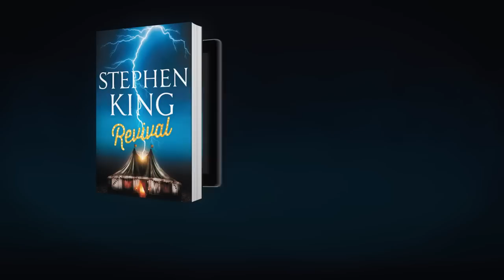Revival de Stephen King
«Al menos en un sentido nuestras vidas son ciertamente como las películas. El elenco principal se compone de la familia y los amigos. Los actores son los vecinos, los compañeros de trabajo, los profesores y los conocidos.
»Pero a veces entra en nuestra vida una persona que no encaja en ninguna de estas categorías.
»Cuando pienso en Charles Jacobs -mi quinto en discordia, mi agente del cambio, mi maldición-, se me hace imposible creer que su presencia en mi vida tuvo que ver con el destino.»

Octubre de 1962. En una pequeña localidad de Nueva Inglaterra la sombra de un hombre se cierne sobre un niño que juega ensimismado con sus soldaditos. Cuando Jamie Morton levanta la vista, ve una figura imponente. Se trata de Charles Jacobs, el nuevo pastor, con quien pronto establecerá un estrecho vínculo basado en su fascinación por los experimentos con electricidad.

Varias décadas más tarde, Jamie ha caído en las drogas y lleva una vida nómada tocando la guitarra para diferentes bandas por bares de todo el país. Entonces vuelve a cruzarse con Jacobs -dedicado ahora al espectáculo y a crear deslumbrantes «retratos de luz»-, y este encuentro tendrá importantes consecuencias para ambos. Su vínculo se convertirá en un pacto más allá incluso del ideado por el Diablo, y Jamie descubrirá que «renacer» puede tener más de un significado.

Esta inquietante novela, que se extiende a lo largo de cinco décadas, muestra uno de los más terroríficos finales que Stephen King haya escrito jamás. Es una obra de arte del maestro de contar historias de nuestro tiempo, en la tradición de Hawthorne, Melville o Poe.

Una historia oscura sobre la adicción, el fanatismo y lo que puede existir al otro lado de la vida...